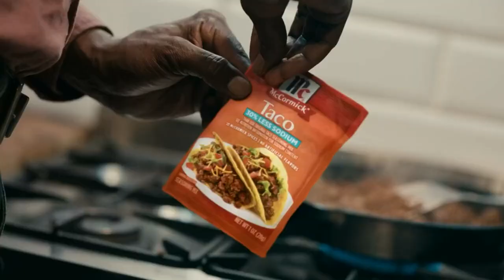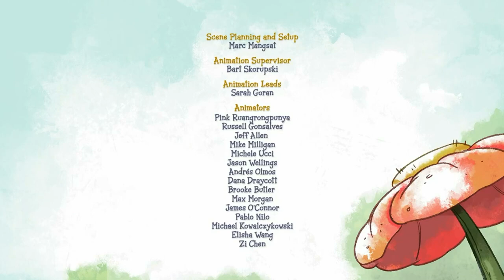PBS Kids Channel Program Break (2023)